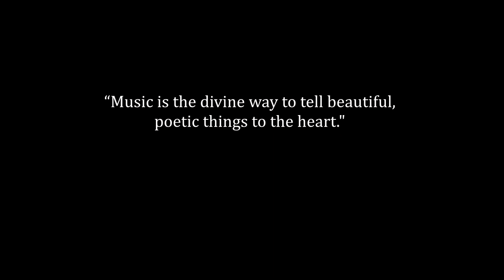Saint Asonia Interview with Mike Mushok & Adam Gontier on the Power of Lyrics - Rock Heart #015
Rock Heart - episode #015

On this episode of Rock Heart, Mike Mushok and Adam Gontier of the hard rock act Saint Asonia took a moment out of their busy touring schedule to share two very personal stories about how their lyrics have connected with their fans in very intimate ways.

Editing by: Brutally Delicious Productions
Video Series Treatment by: Brutally Delicious Productions